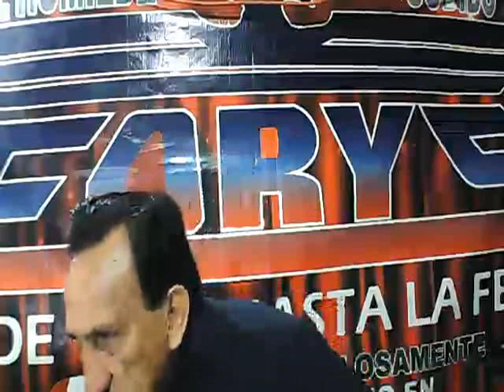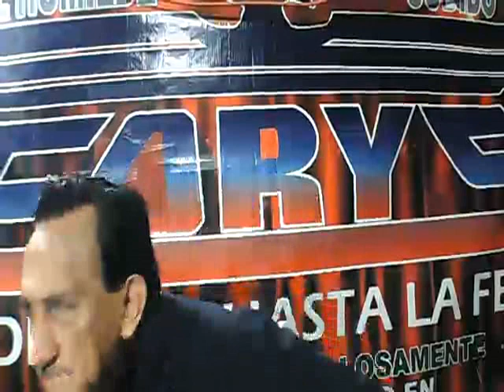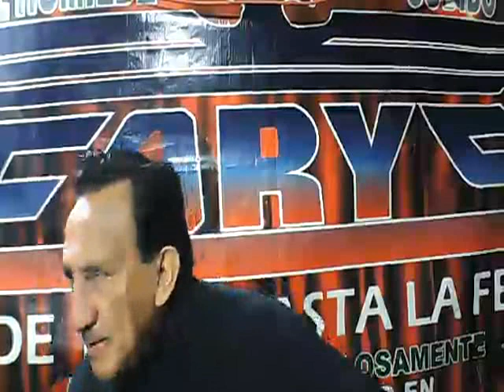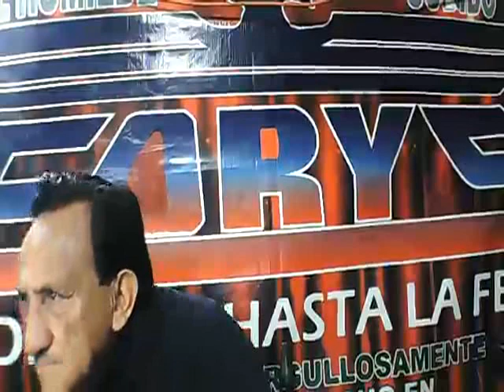CUANDO SE ACABA EL AMOR PARA EL TIKI TOLUKO